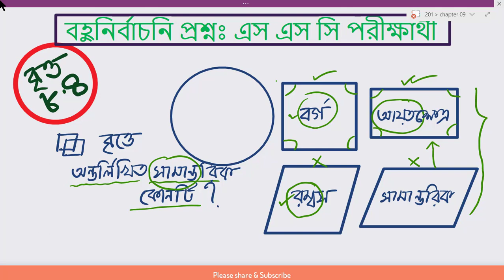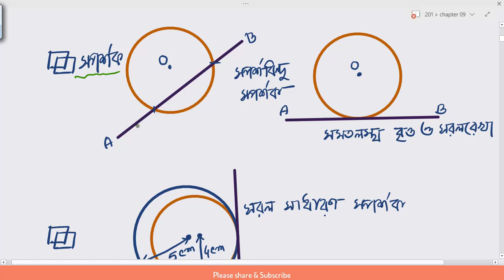বৃত্ত অধ্যায় এর সকল বহুনির্বাচনি প্রশ্ন // এস এস সি গণিত // বৃত্ত ৮.১ থেকে ৮.৫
এই ভিডিও যারা ভালোভাবে দেখবা  এবং অনুশীলন করবেন, আসা করি প্রত্যেকটা বহুনির্বাচনি প্রশ্নের যথাযথ অল্প সময়ে উত্তর দিতে পারবা।

এস এস সি গণিত বৃত্ত  ৮.৩ // বহুনির্বাচনি প্রশ্ন// SSC math 8.3 //নবম দশম শ্রেণি নৈবত্তিক প্রশ্ন